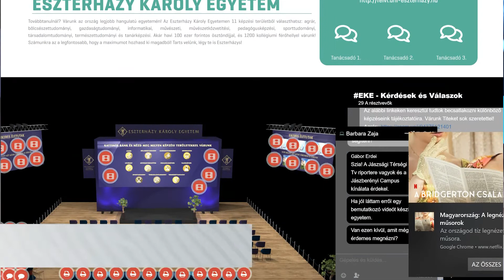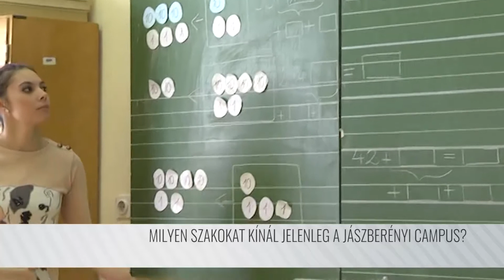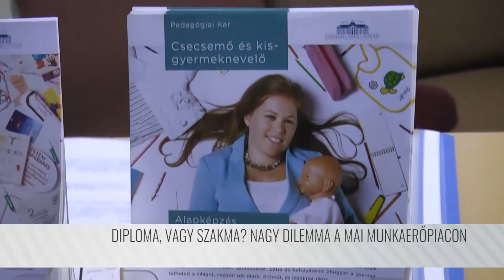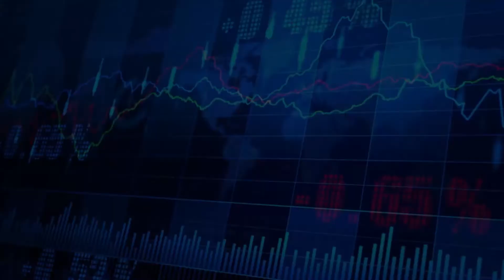NÉZŐPONT - JÁSZSÁGI HÍRHÁTTÉR - (2021.02.03.)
Átalakulóban a hazai felsőoktatás szerkezete, miközben a kormányzat még mindig a szakképzés fontosságát sulykolja. Melyiket érdemesebb ma választani? Egy stabil megélhetést biztosító szakmát, vagy egy diplomát? Mennyire tud versenyképes és vonzó maradni a nemrég fenntartóváltáson átesett Jászberényi Campus, és milyen szakokkal igyekszik hallgatókat csábítani a jász fővárosba, a február 15-i jelentkezési határidőig? Többek között erről is szól a heti NÉZŐPONT, melynek vendége Dr. Varró Bernadett, a Jászberényi Campus oktatásáért, kutatásáért felelős főigazgatója.